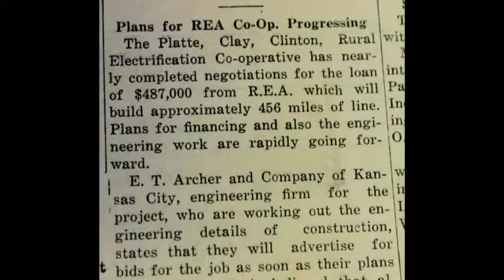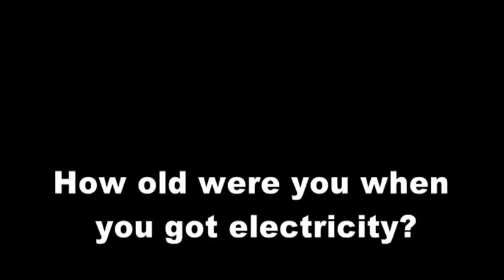When the Lights Came On - Platte-Clay Electric Co-op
Members share the story of what they remember about getting electricity at their home, "when the lights came on."